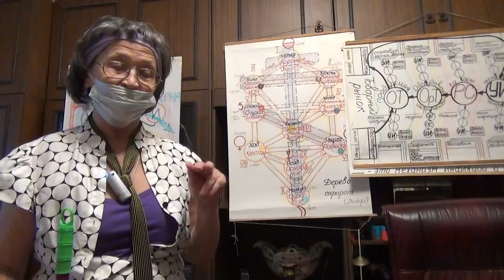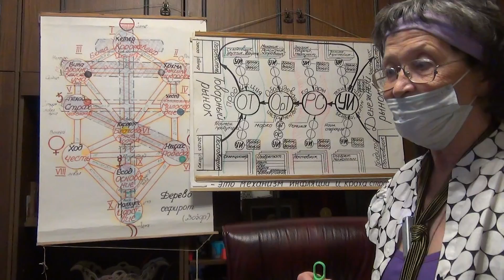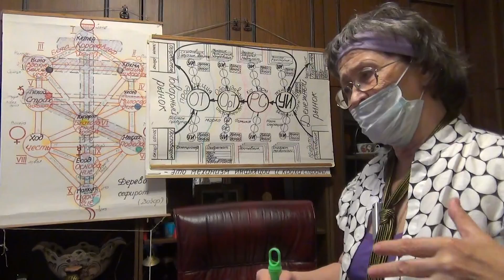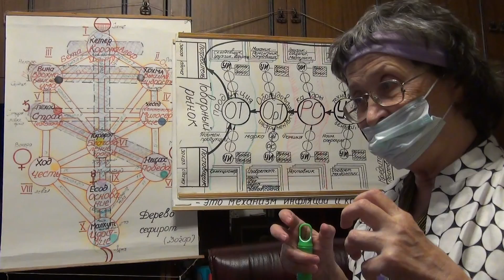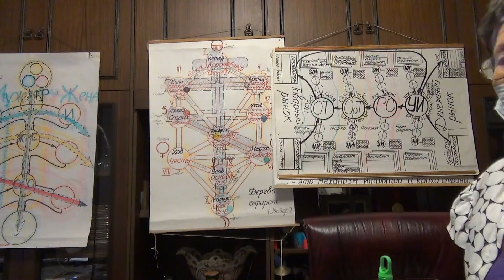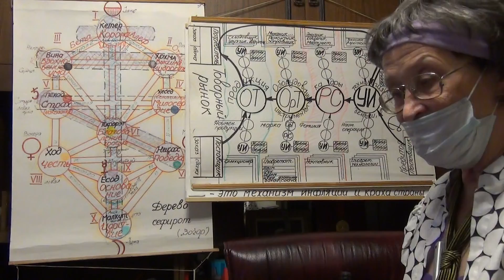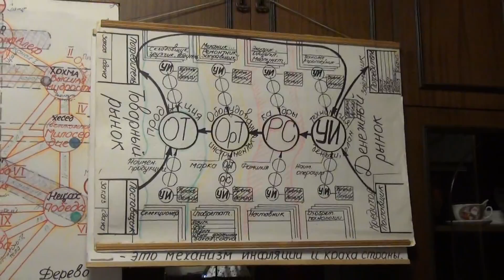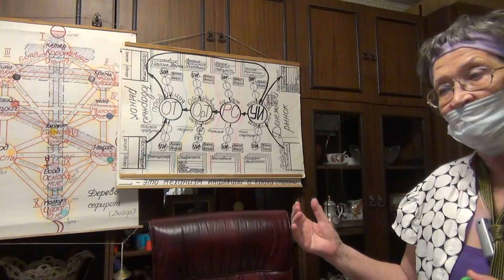Преодоление Матриархата и Патриархата - Наталья Ковалева-Бронюкайтене - Глобальная волна